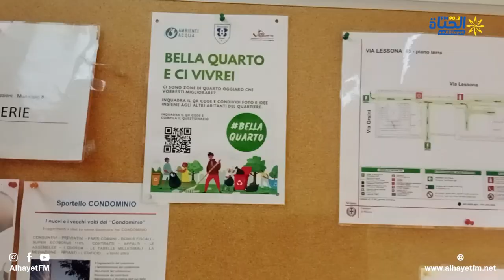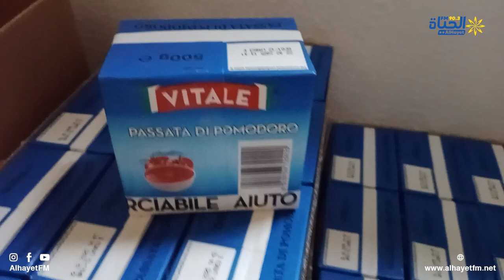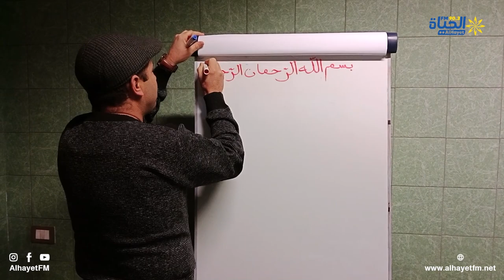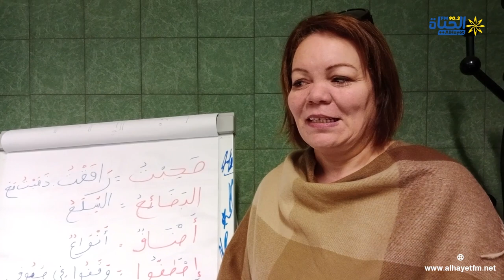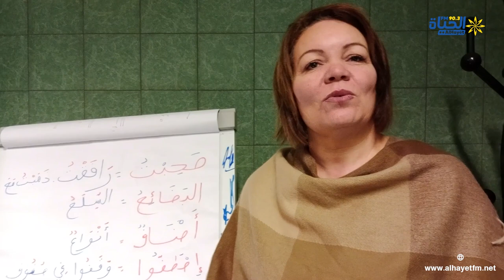لقاء حول تدريس اللغة العربية والعمل الإنساني